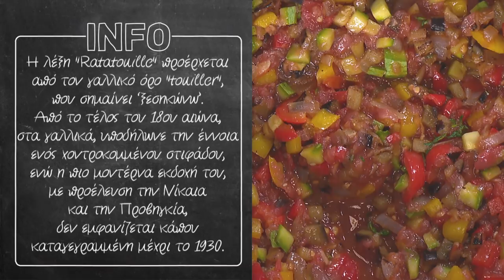Ρατατούι σε Μπρουσκέτες Επ. 19 | Kitchen Lab TV | Άκης Πετρετζίκης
Ρατατούι | Ratatoyi | Άκης Πετρετζίκης TV

Production: Akis Petretzikis Ltd.
Παρουσίαση: Άκης Πετρετζίκης TV
Σκηνοθεσία: Πάνος Γεωργίου
Αρχισυνταξία: Τζίνα Γαβαλά
Διεύθ. Φωτογραφίας: Γιώργος Μιχελής
Οργάνωση Παραγωγής: Διαμαντής Αρακάς
Εμπορικό Τμήμα: Mary-Rose Ανδριανοπούλου,  Ζωή Κωνσταντοπούλου
Β. Σκηνοθέτη: Πολύβια Μενοίκου
Τεχνικός Προϊστάμενος: Θ. Σαββάκης, Βασίλης Καρυπιάδης Ο.Ε.
Σκηνογραφία: Αναστασία Χαρμούση
Γραφικά: Παναγιώτης Πατσιαούρας

Sous Chef: Μάρκος Παπακωνσταντίνου
Βοηθός Sous Chef: Λευτέρης Αντωνίου
Βοηθοί Κουζίνας: Κωνσταντίνα Χανδρινού

Διευθ. Παραγωγής: Φώτης Κοντογιαννόπουλος
Floor Manager: Διονύσης Κυπριώτης
Οπερατέρ: Νίκος Μπελέσης, Δημήτρης Τοκούρογλου
Χειριστής Ρομποτικής: Νίκος Κουρέας
Χειριστής Cam Rail: Παν Παν
Ηχολήπτης: Κωνσταντίνος Κουράτος
Μοντάζ: Ειρήνη Κεφαλά, Ηλίας Αποστολίδης, Claudia Sprenger
Βοηθός μοντάζ: Μαριάννα Πετρίδου
Ηλεκτρολόγος: Μάκης Λάντος
Εκφώνηση: Τζίνα Γαβαλά
Ενδυματολόγος: Αλέξης Φούκος